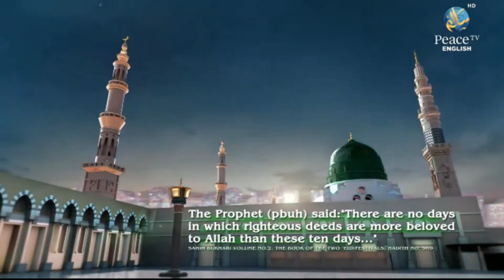The Virtues of The First Ten Days of Dhul Hijjah Part 2, Haitham Al Haddad, Kaleem Syed, Part 8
*The Virtues of the First Ten Days of Dhul Hijjah*

Fast All Nine Days and especially on the Day_of_Arafah

Make Sincere

Increase in Doing all good deeds,

Speaker:- Haitham Al Haddad,

Interviewer:- Kaleem Syed,